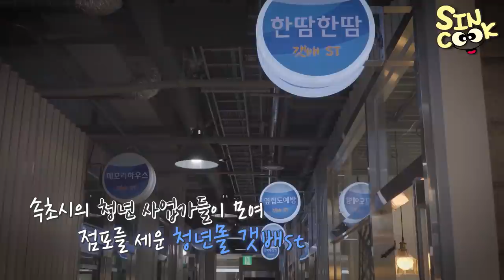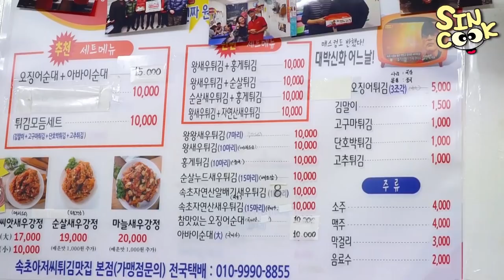속초 청년몰&중앙시장 먹방투어! 바다보며 먹는 힐링이란 이런것♥ (스테이크,옹심이,만석닭강정,새우튀김,대게튀김) sincook mukbang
속초 청년몰 갯배st와 중앙시장을 다녀왔어요! 오랜만에 힐링을 하고온 좋은 시간이였고
재밌는 시간이였어요!! 지금은 갯배st가 공사가 끝나서 더많은 음식과 체험을 할수있으니 꼭 가보시는걸 추천합니다!! 드디어 등장한 찡찡이형!! 1박2일 속초 브이로그고 따로 올라갈예정이니 많이 기대해 주세요!! ㅎㅎ

비고라이브를 시작했어요! 하루에 2시간정도 하고 있는데
저랑 소통하면서 놀아요😊
👇다운링크👇